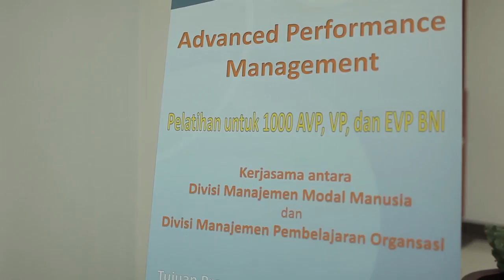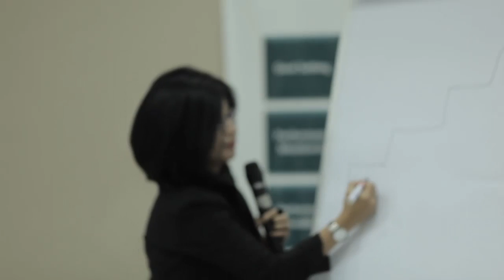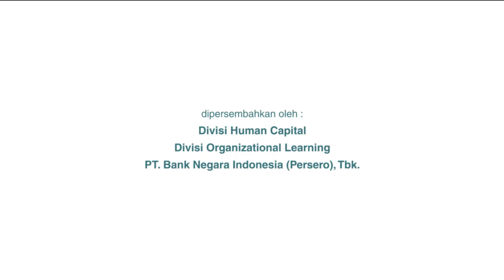BNI Advance Performance Management - Part 2 #2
BNI Advance Performance Management